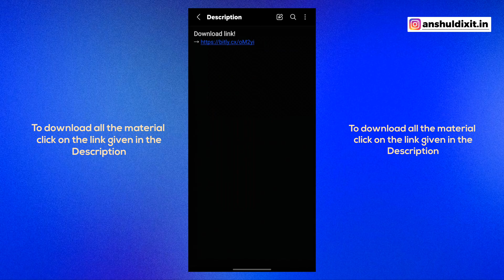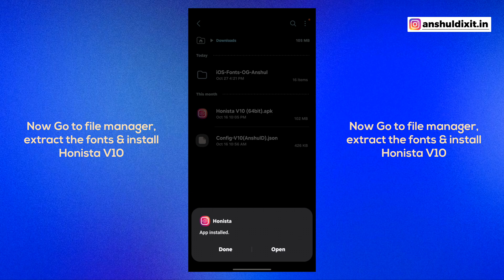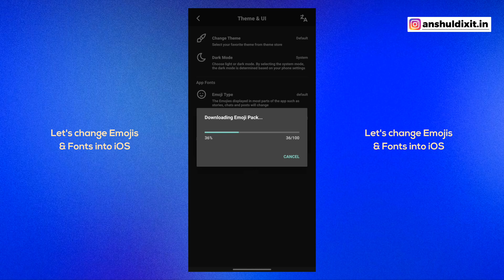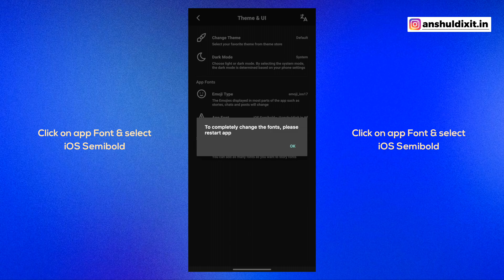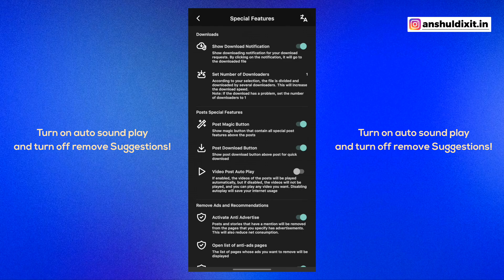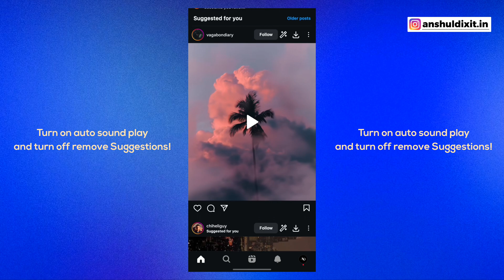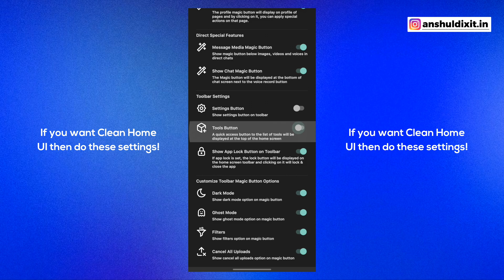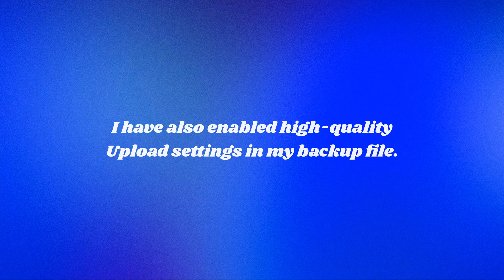Honista V10.2 iOS Instagram for Android | Honista V10 iPhone Story Settings | Full iOS Instagram 🍎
Hello Everyone, it's Anshul! In today's video I'll show you how to install iOS Instagram for Android With iOS 17.4 Emojis Fonts and more Features using Honista Lite V4 Latest version! Also Round Edge Story for iOS style reel! Honista V10.2 iOS Instagram for Android | Honista V10 iPhone Story Settings | Full iOS Instagram

Don't skip & WATCH CAREFULLY for better results.

More helpful Tutorial for you.✨

0:00 Intro
0:19 How to download & Install
1:27 Apply Config File (all settings)
2:02 New Profile UI & Card
2:36 iOS Emojis & all Fonts
4:31 Important Settings
5:03 Share Reel like iPhone
5:52 Clean UI & Change Honista Icon
6:45 Layering Tool & iOS Location
7:36 Removed Features & Outro

Your Queries🔎:

New Instagram For Android 🥳| Honista Lite V4 iPhone Story Setting | iOS 17.4 EMOJIS Font
How to Install iOS Instagram For Android
Honista Lite V4 New Update iPhone Story
Honista Lite New Version Features
iPhone Instagram on Android New update
Honista iOS Emojis iOS Fonts iOS story
Honista v10 remention Story problem
Honista 32Bit available or not? - No
Honista V10 Round edges Anshul Dixit
Honista iPhone Story settings
Honista iOS Instagram Settings for Android
iOS Instagram For Android iOS Instagram on Android iOS Honista for Android / iPhone Instagram For Android iPhone Instagram settings for Android Anshul Dixit
Honista Round edge Remention not working
Share Reels like iPhone on Android
iPhone Reel on Android Instagram Honista
Honista New Update new HONISTA app
Honista V10 New version Settings
Honista V9.1 iOS Instagram Features
Honista Features hidden Mention Story Font Background Features Honista New Update 2024 Round Edge Story Instagram Round Edge Story Instagram Android hindi Share Reel Like iPhone honista v7.1 settings
iOS Instagram For android Remention Story Like iPhone ios instagram on android 2024 Honista settings honista round edge story setting Honista iphone story setting honista download link,honista tutorial,honista instagram round edges honista ios emojis onista new features honista story mention song problem new honista honista new version honista font download